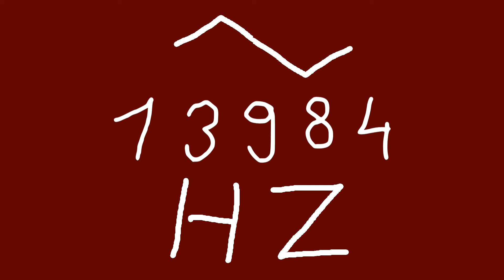13984 hz triangle